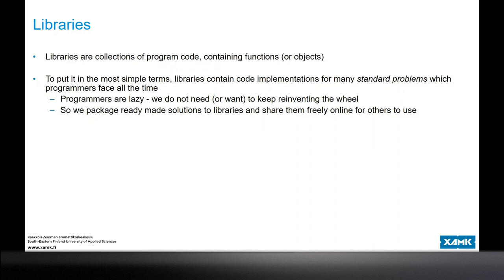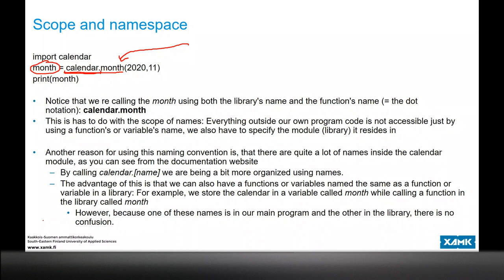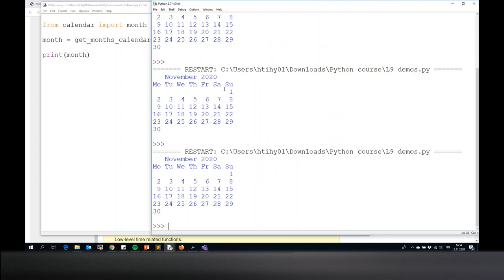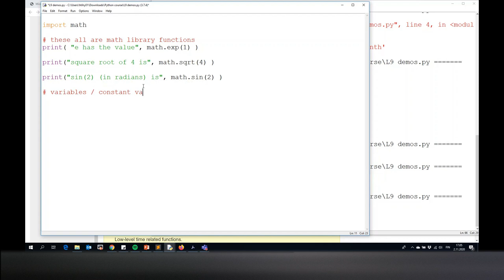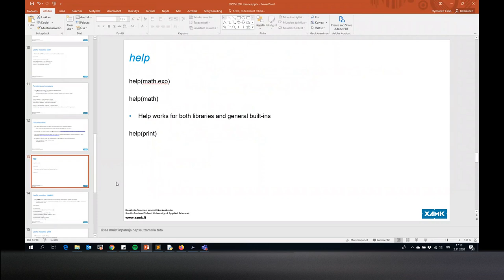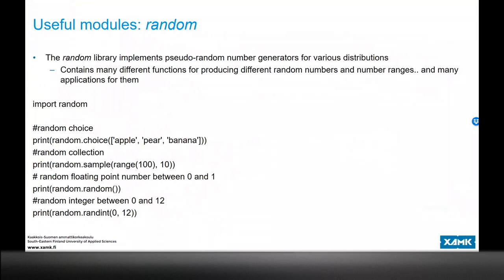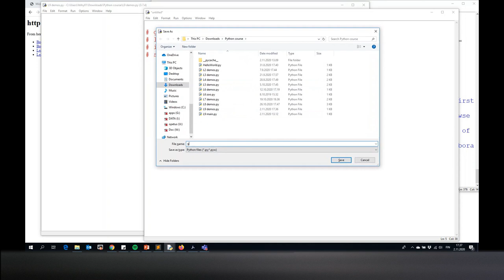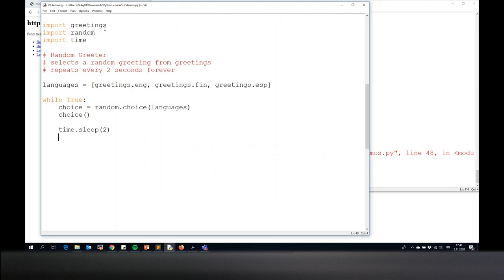Python programming and data processing Lecture 9: Libraries and extendable modules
Lecture recording (9 / 12) from the Python programming and data processing course module, held in the Autumn 2020. Presented by senior lecturer Timo Hynninen.
The Python programming and data processing course is offered at South-Eastern Finland University of Applied Sciences (Xamk).